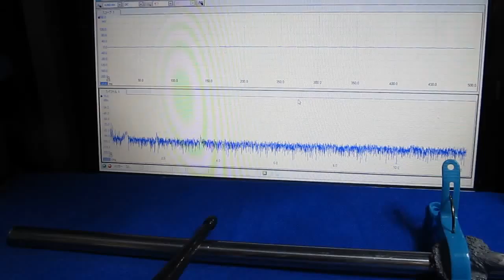表面弾性波の基礎実験 Ultrasound technology